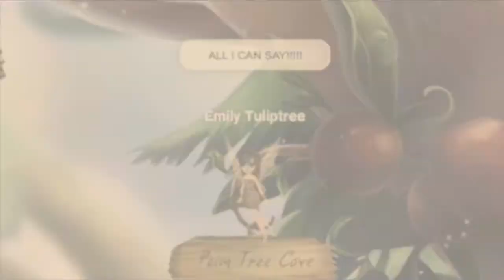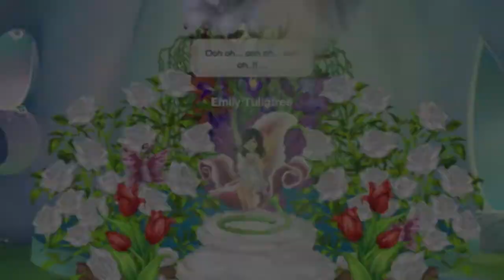Round and Round - Pixie Hollow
this was last modified june 14, 2013.
this was my second proudest phmv, enjoy if anyone is still out there.

(you can tell i got lazy at the end)